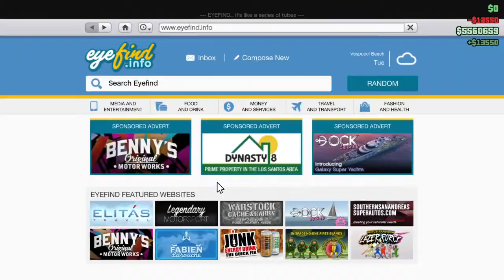GTA Online #11 Don't get in that plane!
WARNING: In my videos that have audio, me and others curse a good bit and may say offensive things. If you are offended, LEAVE.